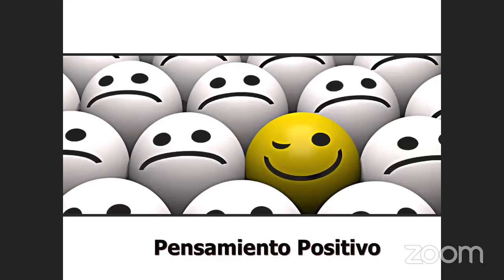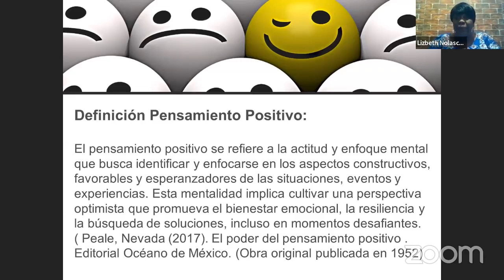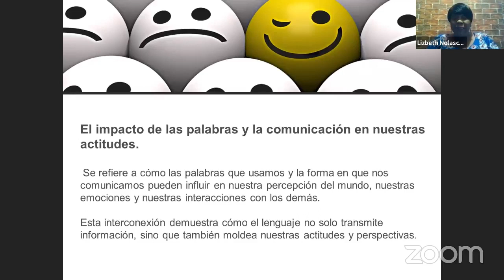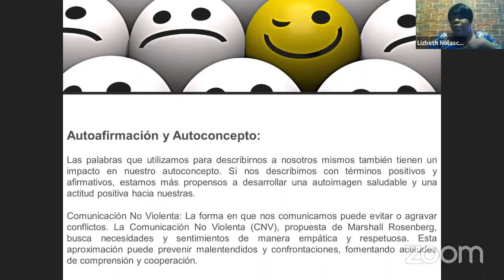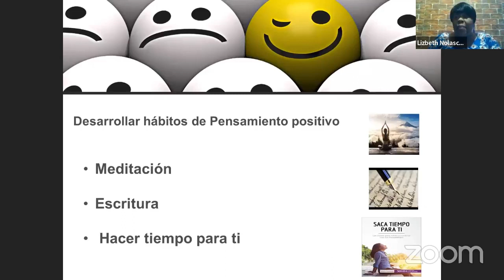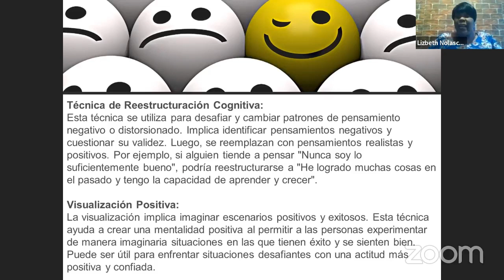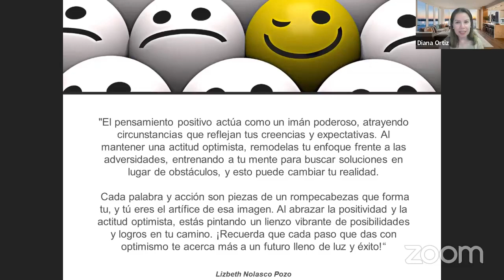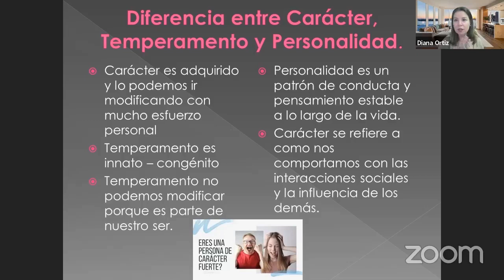1er Programa de Formación del Carácter Personal y Profesional en Libertad de Legado a las Américas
¡Bienvenido/a! Se le invita a unirse a la Primera Edición del Programa de Formación del Carácter Personal y Profesional en Libertad de Legado a las Américas.